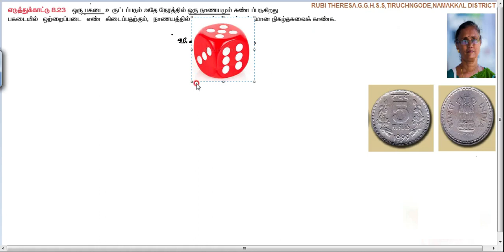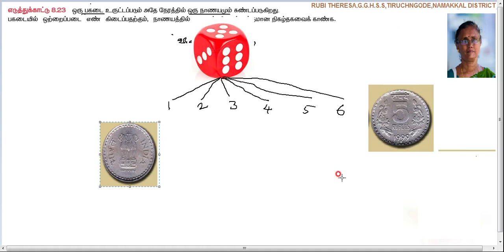10th_Maths_Probability_Example 8.23